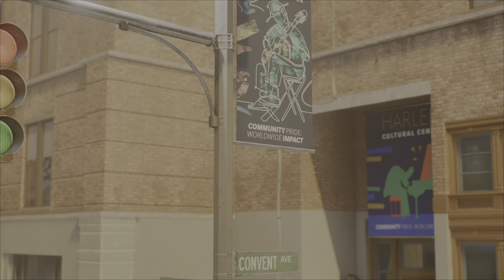SPIDER-MAN 2 | PS5 | PART 11 | HUNT TO LIVE, LIVE TO HUNT